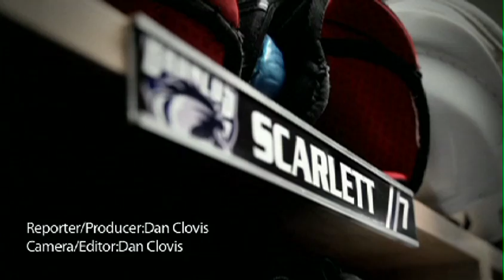Local Calgarians In This Year's NHL Draft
With the NHL draft coming up on June 30th, 2 Calgarians are hoping their names are called.